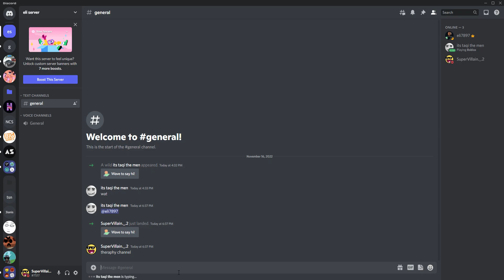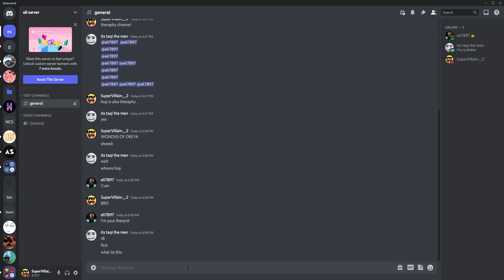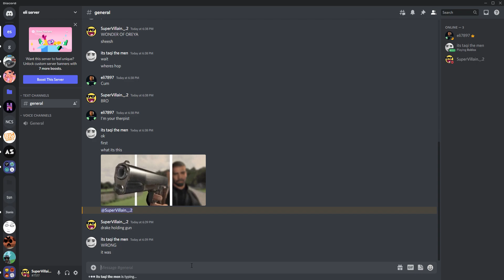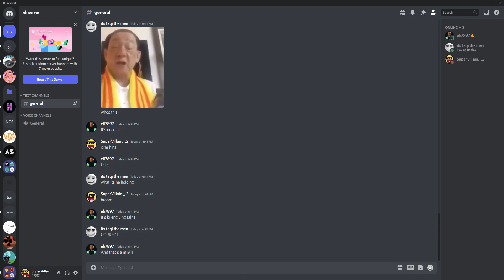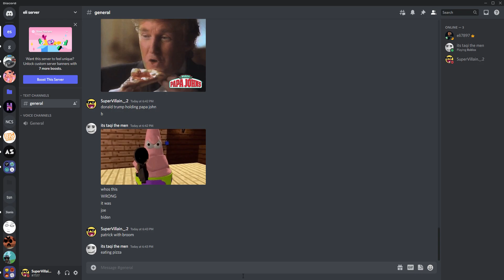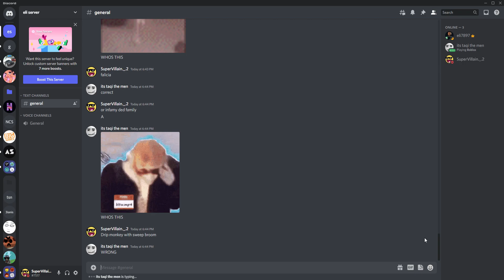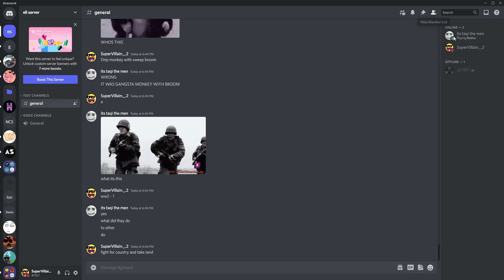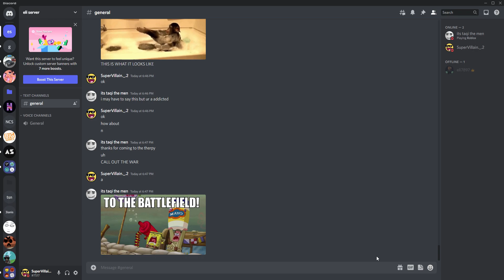I need to go to mental hospital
@SurrealismCube @taqithemen4606 YOUR THE BEST THERAPHY EVER (even tho  i need mental hospital) (dont mind the 3 am draw by taqi i cant find any pic of him (hop) )